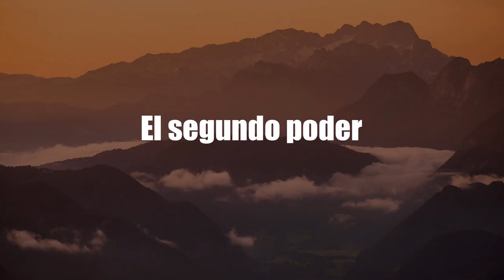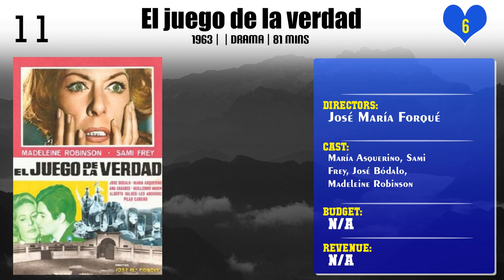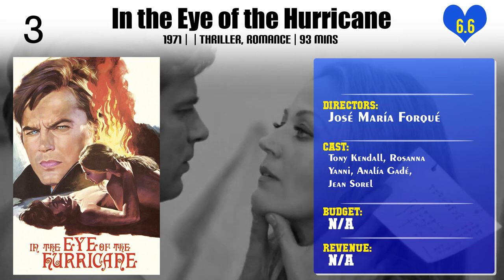José María Forqué | Top Movies by José María Forqué| Movies Directed by José María Forqué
Best Movies of José María Forqué

Find the list of top and best movies directed by José María Forqué
1.El segundo poder
2.The Song of the Cicada
3.Tengo 17 años
4.Whom God Forgives
5.Niebla y sol
6.Las que tienen que servir
7.Tarot
8.Romanza final (Gayarre)
9.091 Policía al habla
10.El juego de la verdad
11.Maribel y la extraña familia
12.Vacaciones para Ivette
13.Una pareja... distinta
14.Un millón en la basura
15.Back to the Door
16.Robbery at 3 O'clock
17.Usted puede ser un asesino
18.In the Eye of the Hurricane
19.El monumento
20.La cera virgen

Please Comment down your favorite movie of José María Forqué